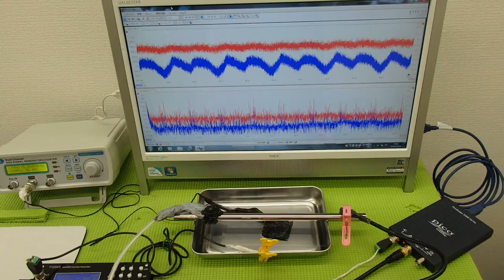超音波テスター(音圧測定装置)を利用した実験動画 ultrasonic-labo